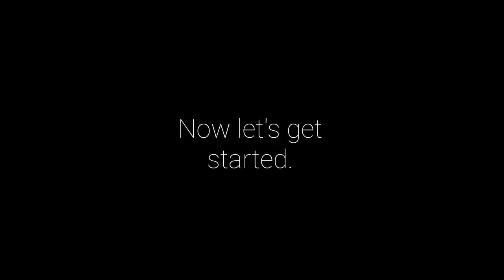[1000 Sub special] Astowo - Unhinged Duality (Theme of Delta & Sampi)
"You need a little help here?"

"No- ouch- I'm fine."

"Well, it certainly doesn't look like it. Good thing I brought along some friends."

"What?"

"I brought Omega, Chi, Phi and Gamma."

"Why the hell would you bring them here?!"

"We were a little... bored."

Storytime #44: Woah! We've reached 1k in subs! That's crazy!!